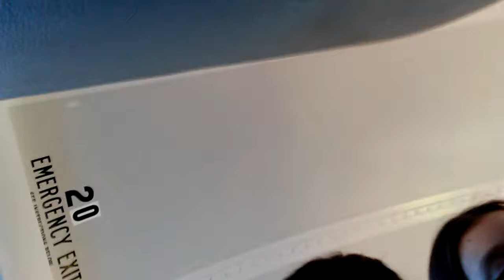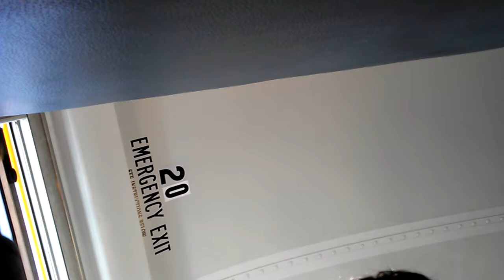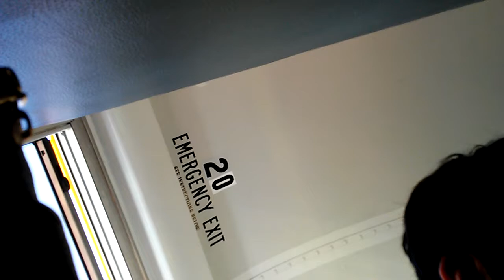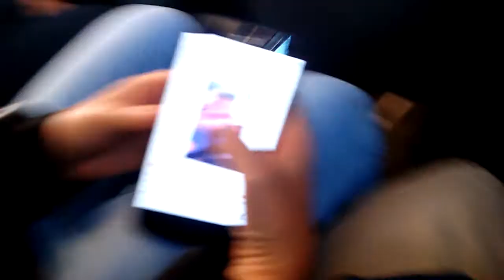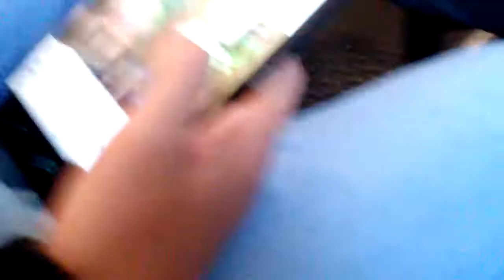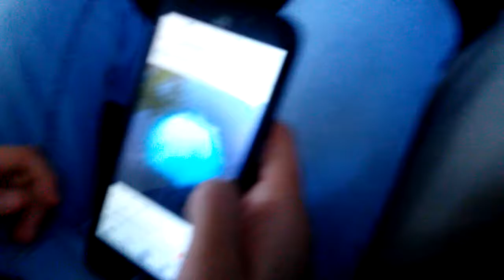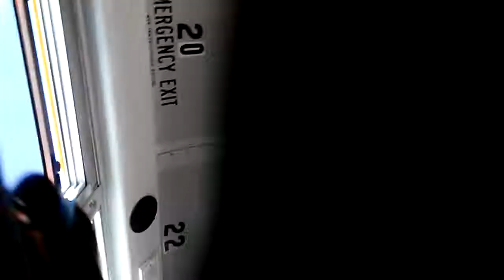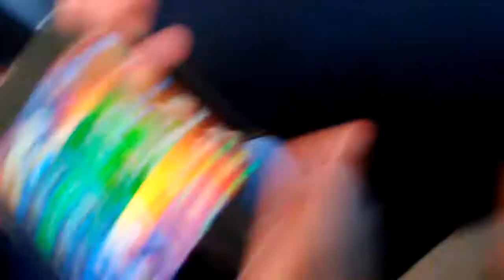Uta field trip